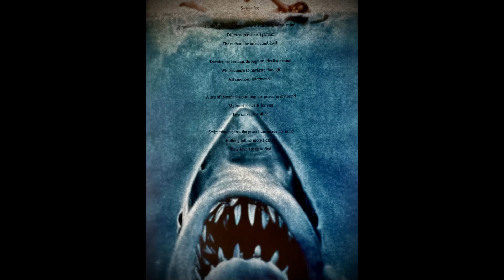What the Funk